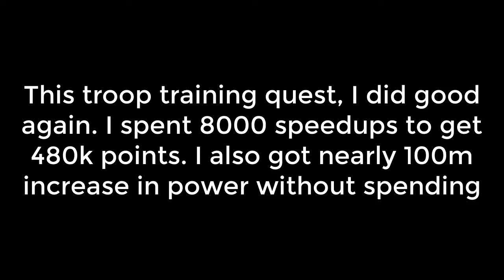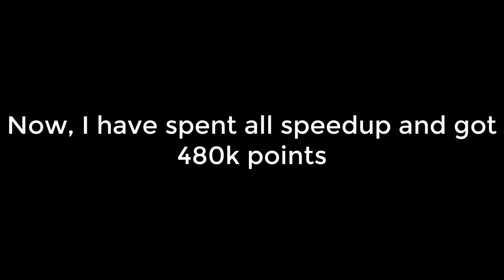KING OF AVALON: Non-spenders king got 480k points in troop training quest, got 100m power in a day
Play KoA on your computer and manage farm accounts easily using Bluestack

Join In-game chat room: Best Games_Abbas